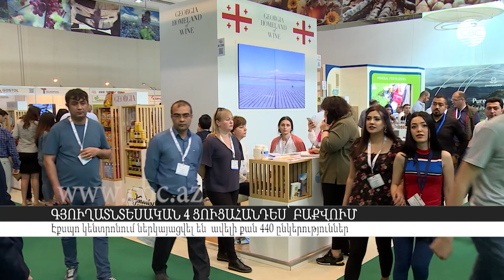Գյուղատնտեսական ցուցահանդես՝ Բաքվում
Բաքվի Էքսպո կենտրոնում իրենց աշխատանքն են  ավարտել 4 մասնագիտացված ցուցահանդեսները: